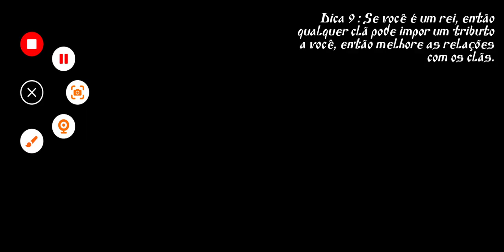Steel and tje Flesh: Battle of Jaunpur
The Japanese were dispersed between India and Delhi, they were lost after the siege of Tabriz, their respective squadrons were once equivalent to "a thousand soldiers", but their separation had resulted in the extermination of each one, regularly. The Japanese troops in Jaunpur were surrounded prior to the invasion of that fortress, the Korasmics under imperial personal leadership were assigned to defeat them.